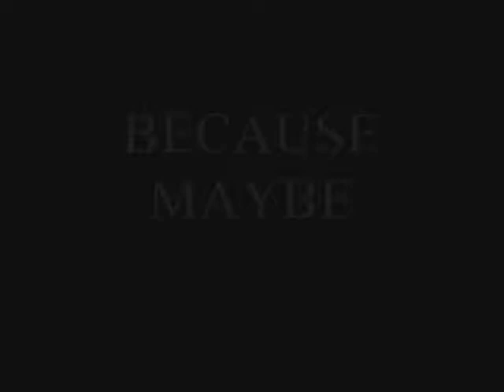Watching Me Trailer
Enjoy! By the way, the date is a little off because this was made back in April, but don't worry it's coming out soon.